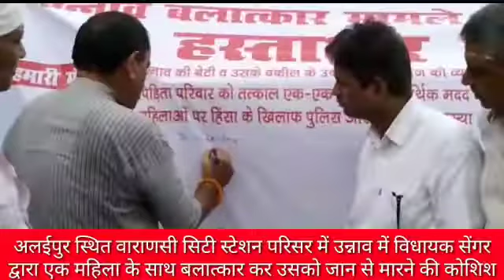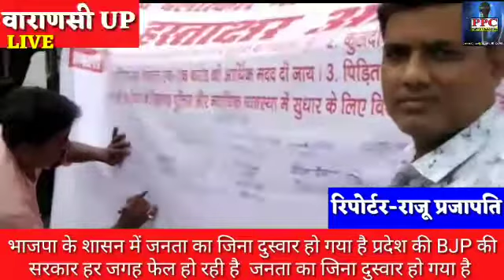वाराणसी:कांग्रेस के पूर्व सांसद राजेश मिश्रा बोले भाजपा की सरकार में जनता का जीना हुआ दुश्वार